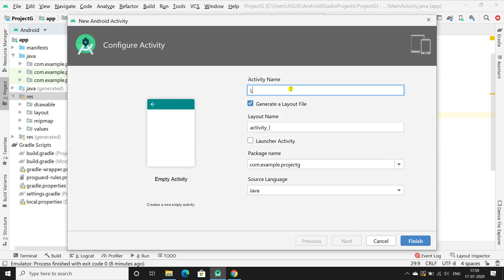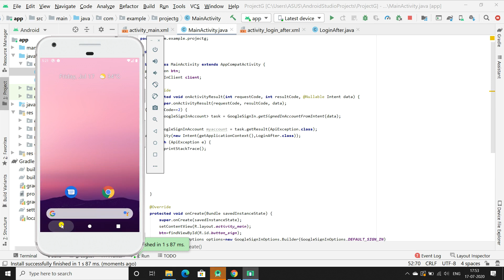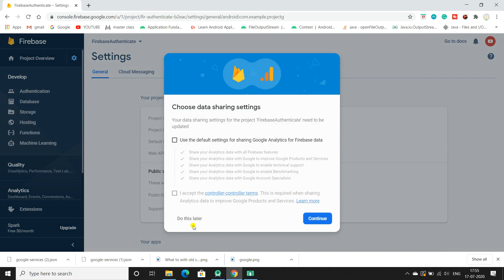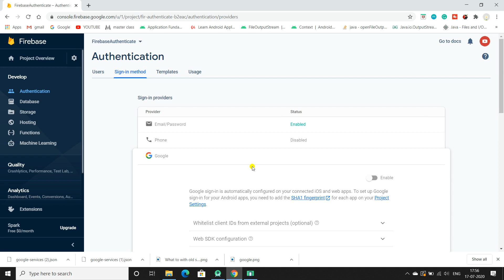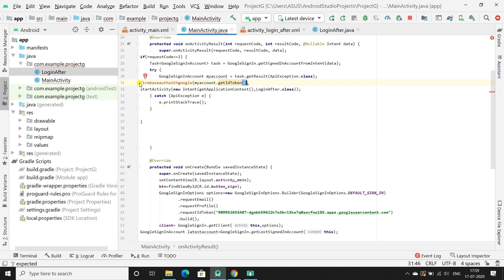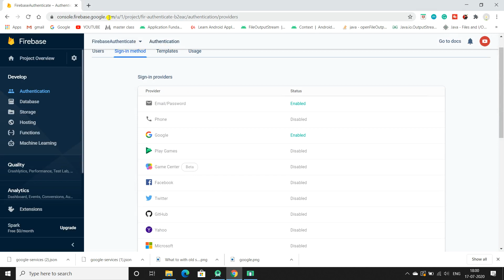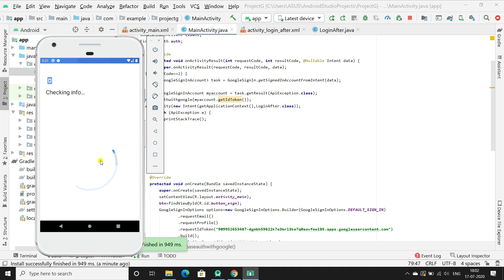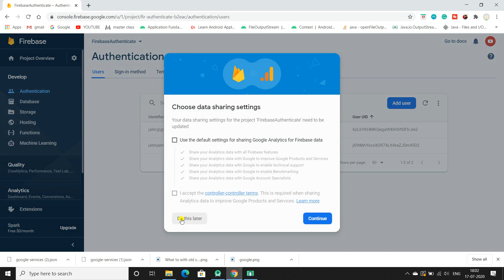FIREBASE AUTHENTICATION #4 : SIGN IN WITH GOOGLE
In this video we are going to learn how we can integrate sign in with google button in our application, so that user can directly login to our application using his/ her google account.

THIS CHANNEL IS NEW, SO WE NEED YOUR SUPPORT TO GROW THIS CHANNEL.